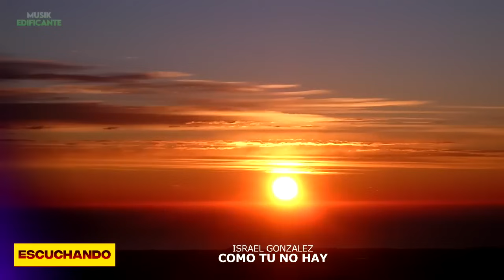TODO SE LO DEBO A EL 😭 MIX ALABANZAS DE ADORACION - MUSICA CRISTIANA QUEBRANTA EL CORAZON